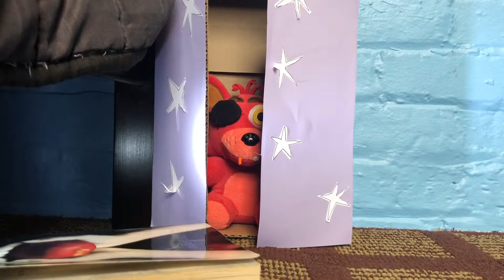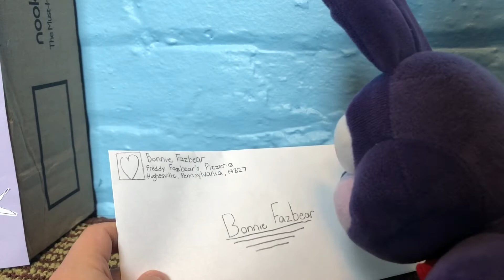FNAF Plush: Bonnie's Mom (Mother's Day Edition)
Today is Mother's Day! Will everything go as planned? Or will something go wrong? Find out in "Bonnie's Mom (Mother's Day Edition)"